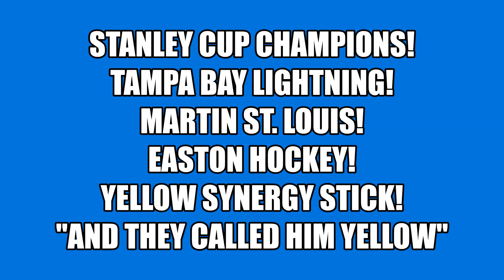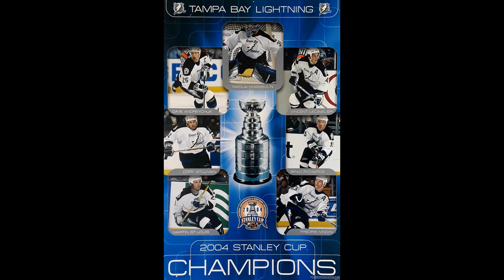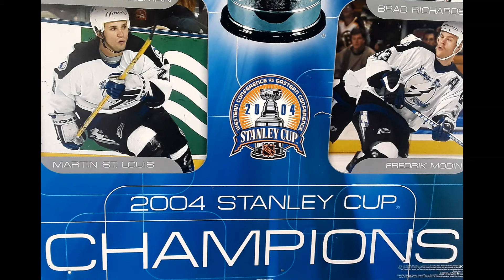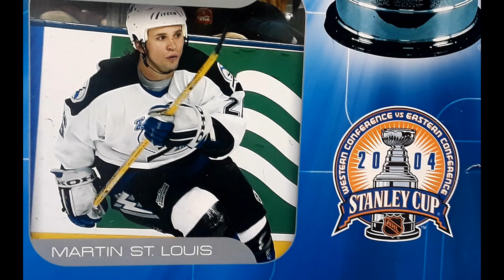HHOF2018 Breathe StanleyCup TampaBay Lightning GoBolts MartinStLouis EastonHockey Yellow!